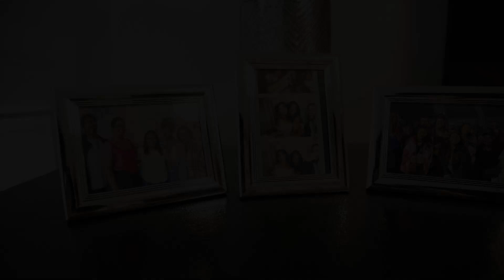Welcome Home Diamond!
A Sense of Home believes that a home full of hope, dignity, and love is the first step to forging a successful life.  Our mission is to create first-ever homes for former foster youth to stop the cycle of homelessness. Together, you can join us as we scale our model across the country… and the world.